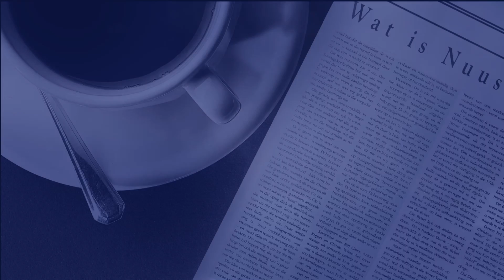Mischka Patel 04 April